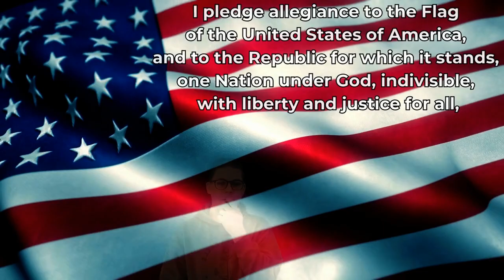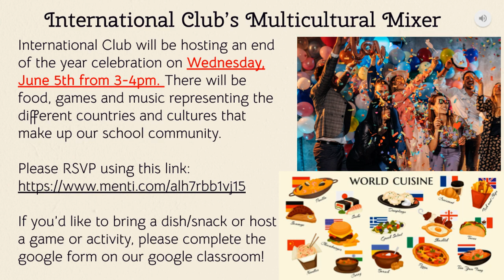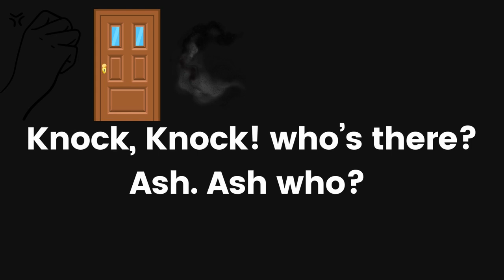SMS News May 20, 2024